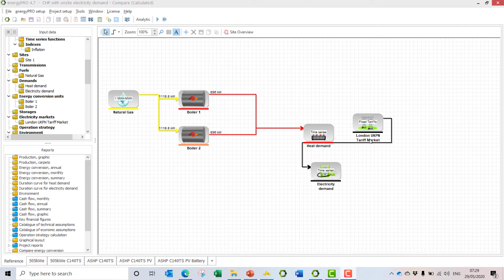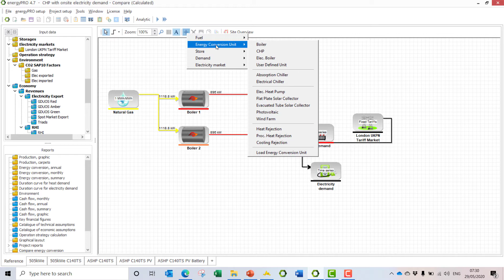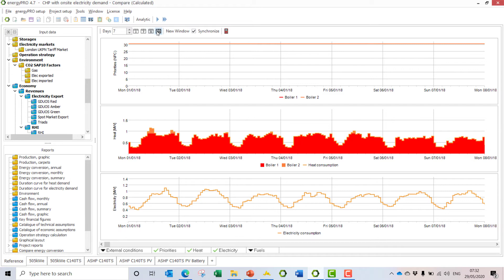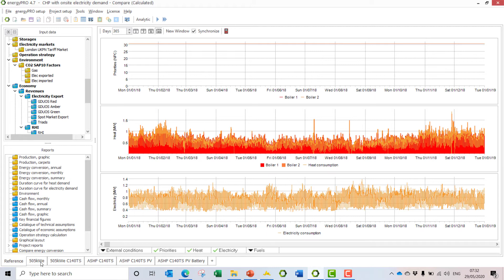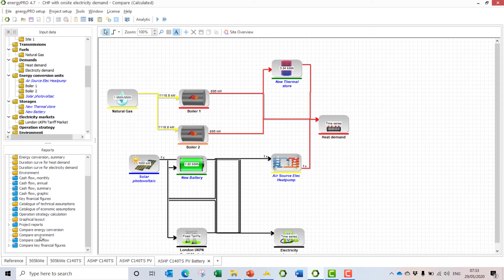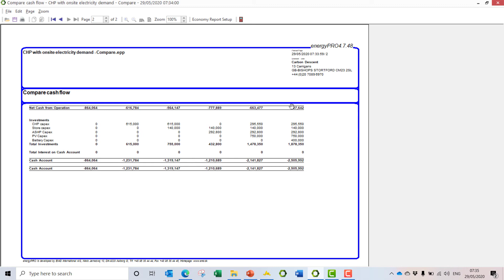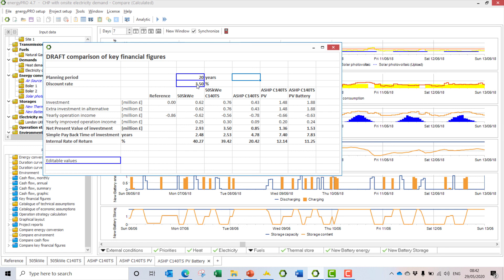Introduction to energyPRO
energyPRO is the leading software for modelling and analyzing complex energy projects with combined supply of electricity and thermal energy (process heat, hot water and cooling)